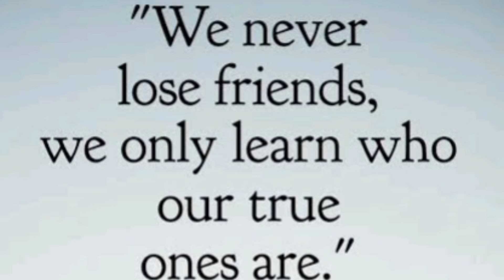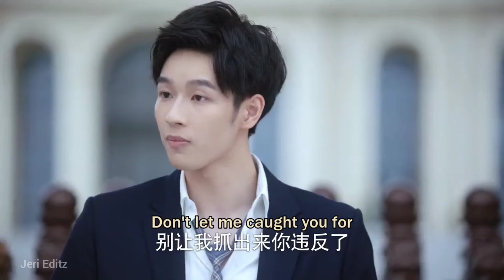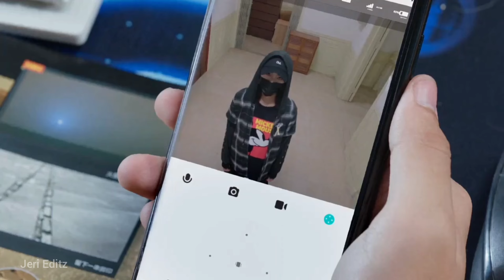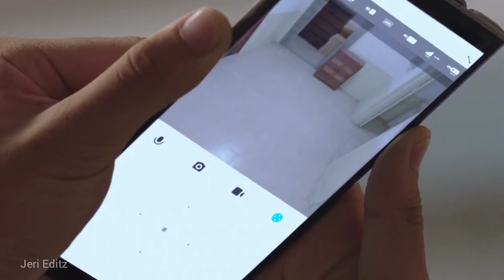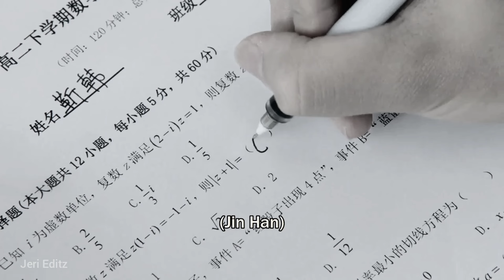My Crazy deskmate😂❤️part 6 | Chinese High school drama explained in tamil | தமிழ் விளக்கம்